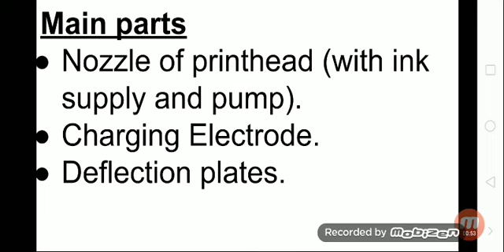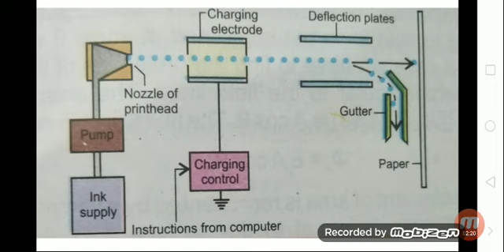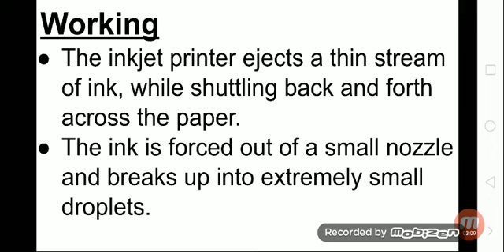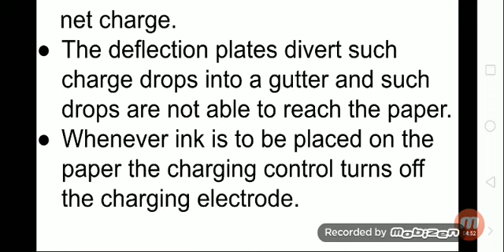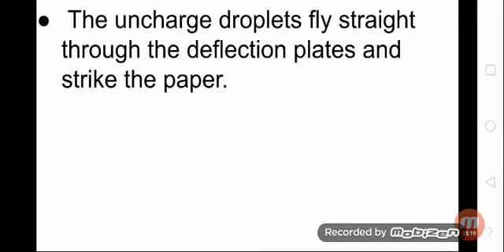Application of Electrostatics ( Inkjet printers)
Physics lecture F. Sc 2nd year. Application of Electrostatics ( Inkjet printers)